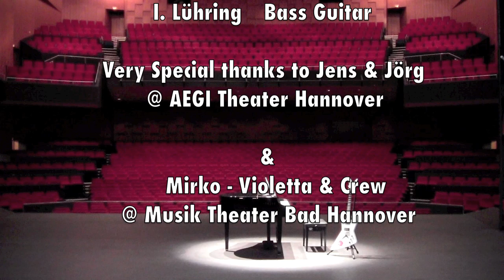THOMSEN - You & Me @ Rehearsalstage Oktober 2011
This is the Ballad from THOMSEN, as a second little view into our Rehearsalstage during the intense 2 weeks in Oktober 2011.  Only iphone & ipad size -